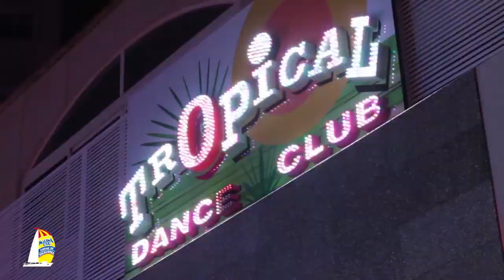Playa, Balneario y Ocio Nocturno en Marina d'Or®